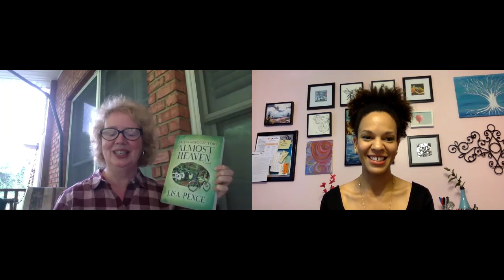Book Launch Interview for Tales of the Protectors by Lisa Pence